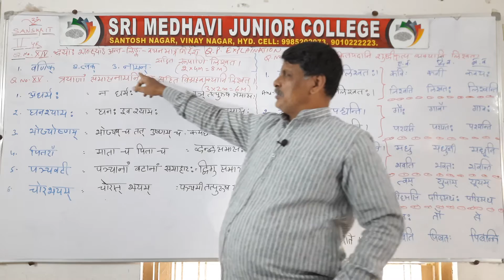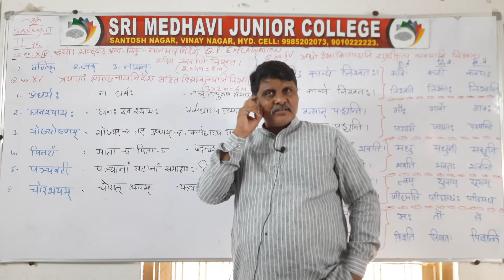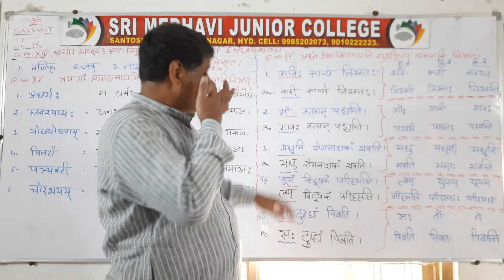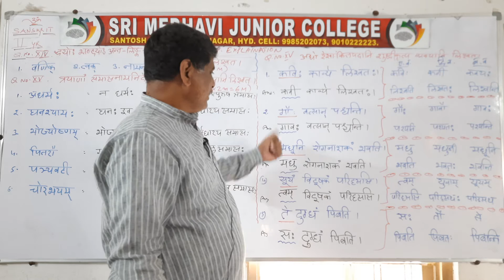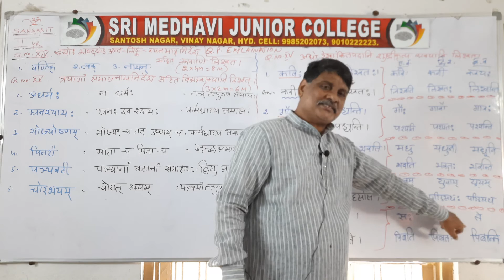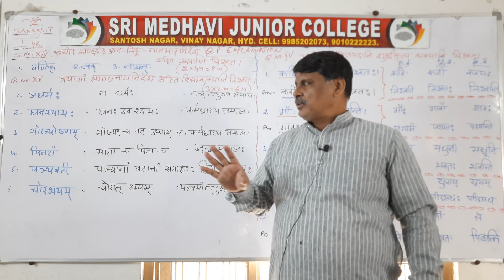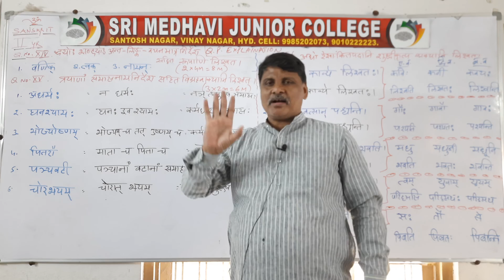8 APRIL 2021 - PAPER 1 - CLASS 9